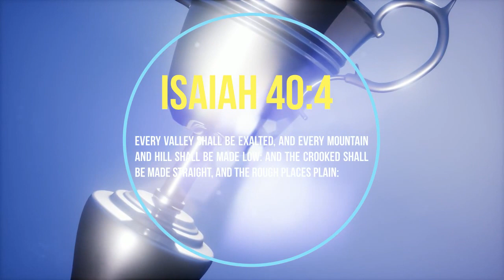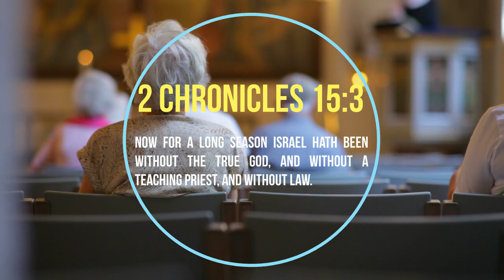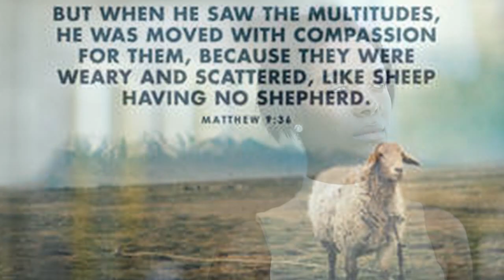You are a WINNER!